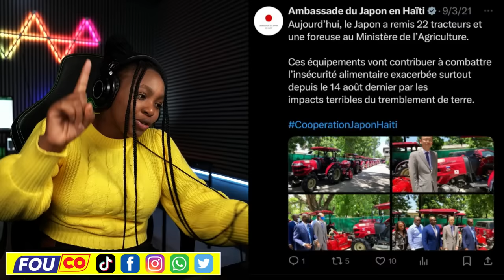Ariel pran nan zip Lafimen pa janm soti san dife zen an melanje / FOUCO